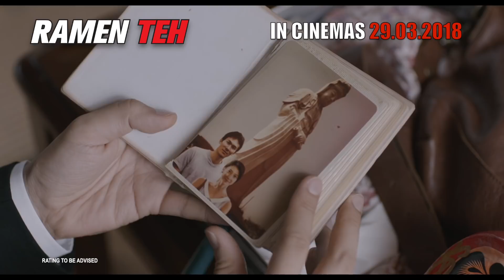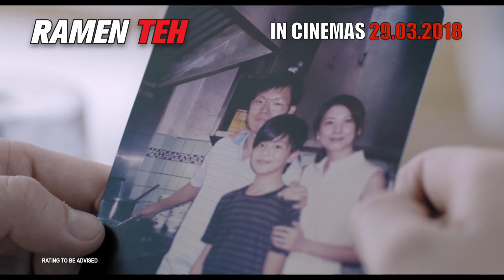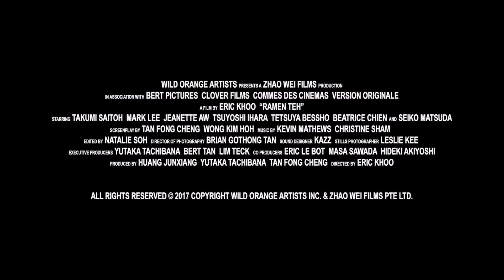RAMEN TEH 《情牵拉面茶》 Official Trailer | In Cinemas 29 March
A Japanese, Singapore and French co-production helmed by auteur Eric Khoo, “Ramen Teh” opens in Singapore, 29 March!

The movie features an ensemble of top stars from both Singapore and Japan including - Japanese heartthrob – Takumi Saitoh 斎藤工, the legendary international superstar Seiko Matsuda 松田圣子, Singapore’s multifaceted top-comedian Mark Lee 李国煌and popular actress Jeanette Aw 欧萱.